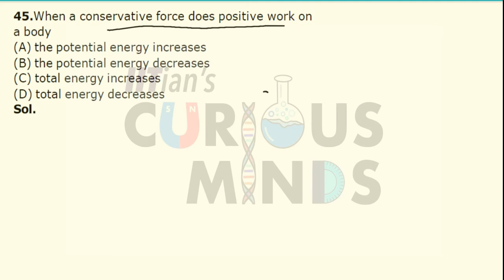WPE Ex 1 45 JEE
Curious Minds JEE / NEET Academy in Mumbai is happy to put up a video series on tough topics of Jee.